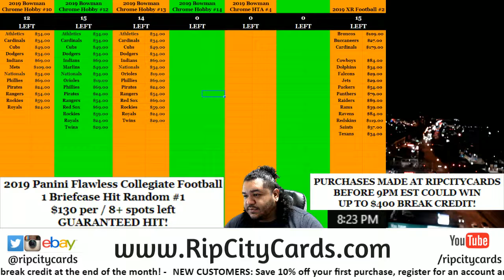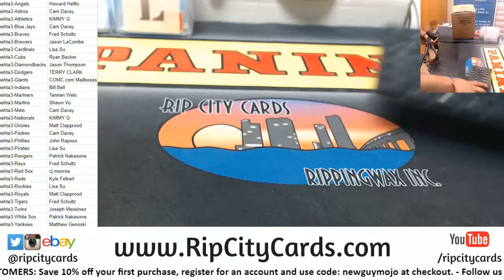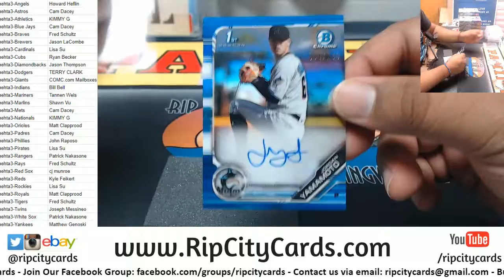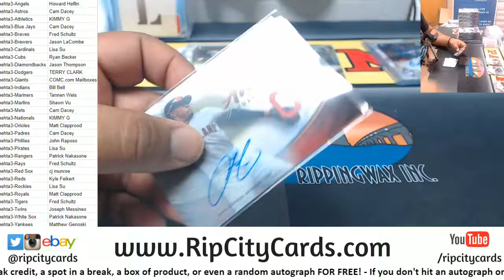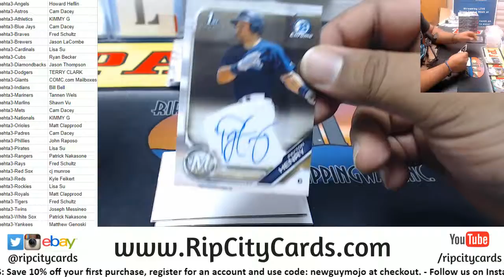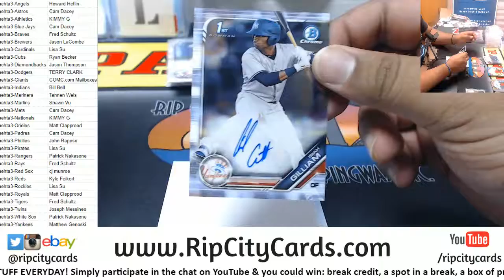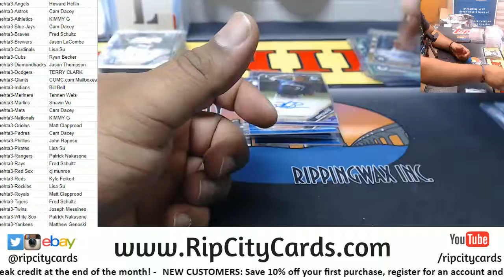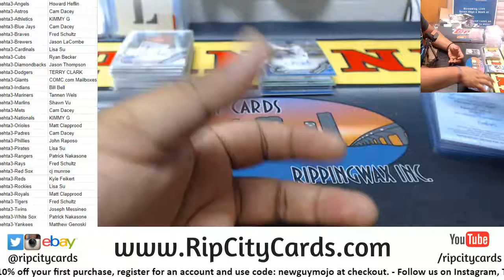2019 Bowman Chrome Baseball HTA Full Case #3 RCC